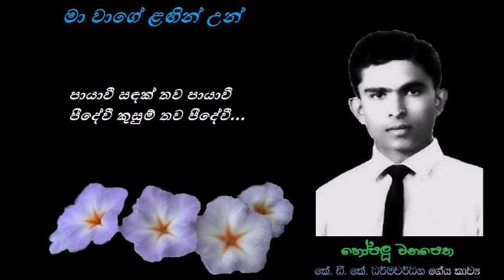Maa Waage TM NImal Mendis